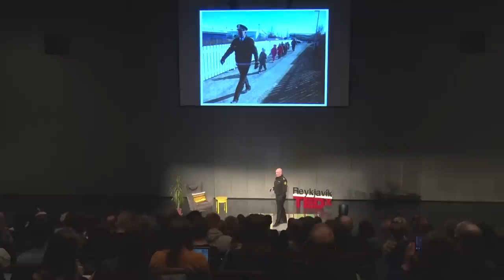Social policing | Þórir Ingvarsson | TEDxReykjavík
Þórir talks about the use of social media by the Reykjavík Metropolitan Police and how social media, a high-tech medium, is bringing back low-tech policing. He will also talk about the public's expectations and perception of the police and how social media influences that.

Þórir is detective inspector for the Reykjavík Metropolitan Police in the information and intelligence department, where he acts as a social media manager for the police.

TEDxReykjavík was held for the fourth time on May 17th 2014 in Harpa conference and concert center. The audience experienced engaging and motivational talks from some of the brightest artists, thinkers and entrepreneurs in Iceland, and from further afield.